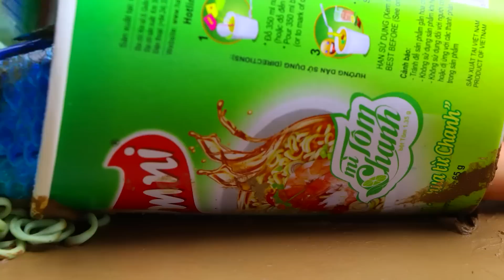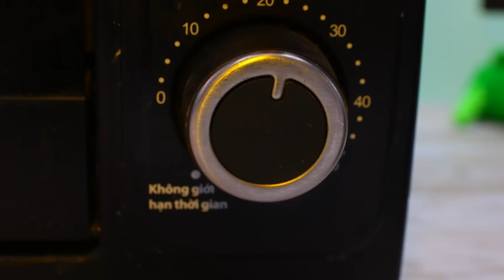Stop Motion Koi Fish Catching Underground, Baby Turtle - Mukbang Sea Crab, Catfish magnet Cooking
👉 Warning: This is not real, don't eat it!

All episode is made under the use of stop motion animation technique and owned by BeeStudio CO., LTD., Do not Re-up. Word ideas, Many thanks @StopMotionCooking